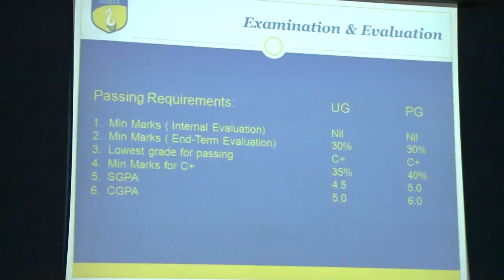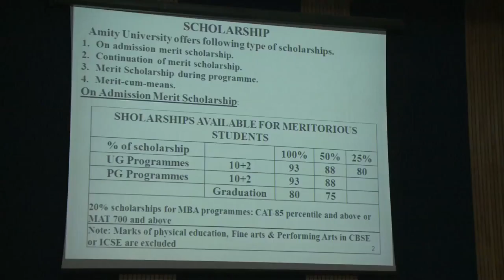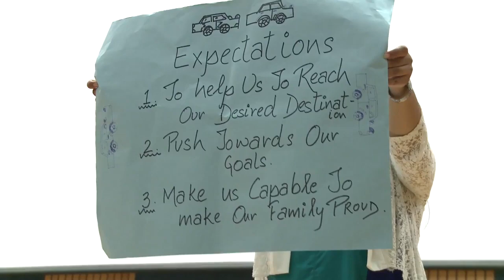Orientation Ceremony 2015 Amity Lucknow